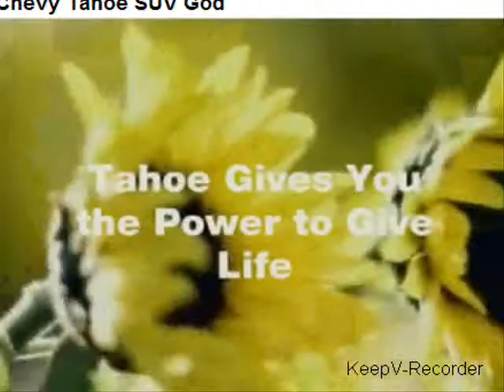Global Warming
An SUV that gets 14 mpg, like a Lincoln Navigator, will emit over 100 tons of CO2 over its lifetime. (8) A Harper's Magazine writer took the massive Ford Excursion, the biggest of all SUVs for a test drive. During a drive around a city, the mighty Excursion was only getting 3.7 miles per gallon. It is estimated the Excursion will produce 134 tons of carbon dioxide during its lifetime.